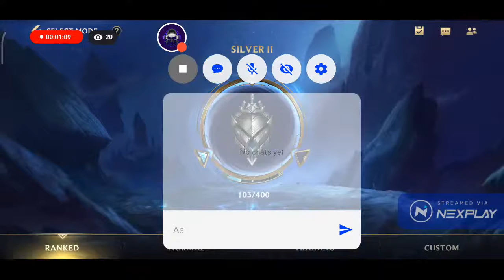Let's play: WildRift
Watch me play WildRift on Nexplay!
Stream now!